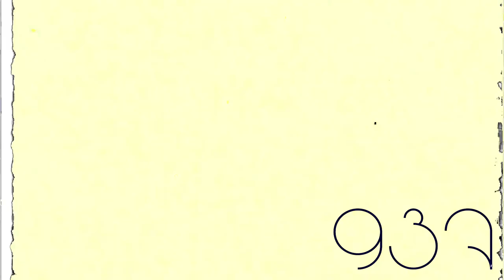Spongebob Csupo Periodic Table Elements Effects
Hello and sorry if I wasn't uploading videos, I was concentrated on a game called Pixel art, and it gives me an idea to do it many screenreords from all painting from my gaming channel, obviously.

By the way about this video. There are effects from periodic table that audios are wrong, so I will not entertain me in doing this video again but fixed. That will have to be done and fixed by someone else, but not me!

➡️ The only thing I have done there on VEGAS Pro 15, is to replace the klasky csupo video, changed to the Spongebob Csupo file video.

- Other thing more, look at periodic table of elements to follow the order of the effects in continuation: